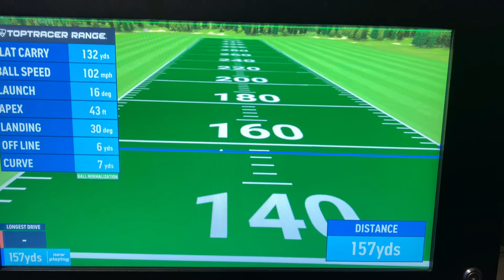Family Range Time 🏌️‍♂️🏌️🏌️‍♀️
Nice way to spend the evening considering everything is shut or locked down 🤷🏼‍♂️🙄